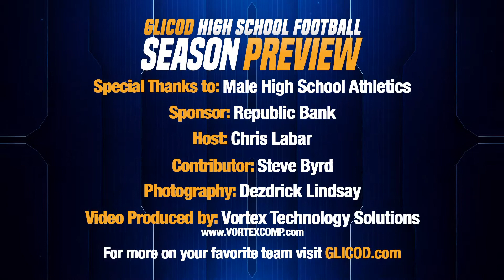Male High School - 2019 GLICOD Season Team Preview